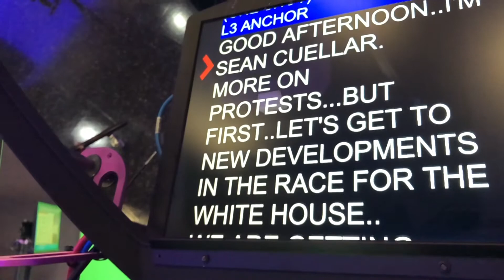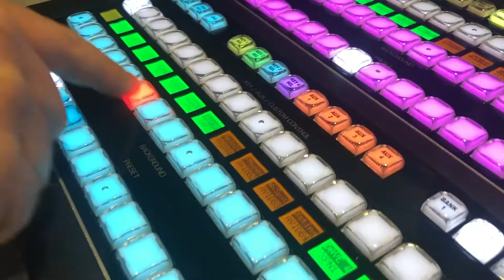Breaking News- Scout led KVAL Television News Station Tour for Cub Scouts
Troop 12 Tenderfoot, Douglas, hosts a fun, fast-paced virtual tour of KVAL NEWS for Cub Scouts who are limited on outing options because of COVID19.